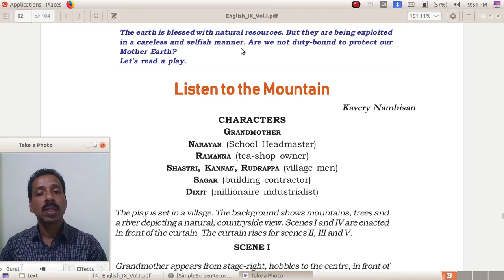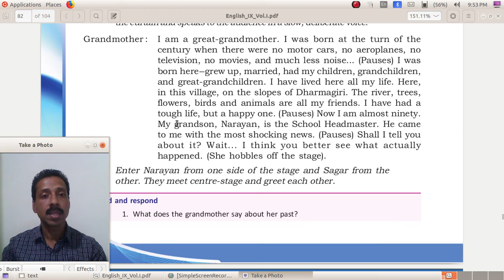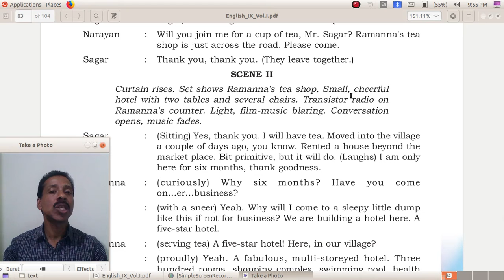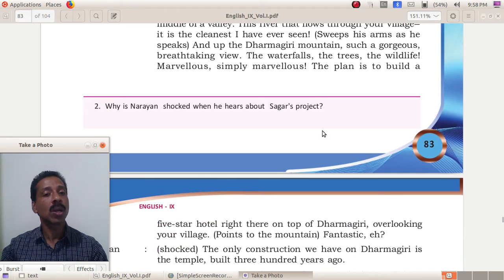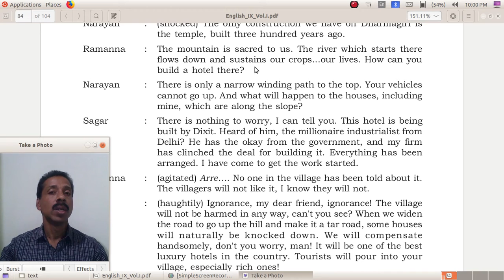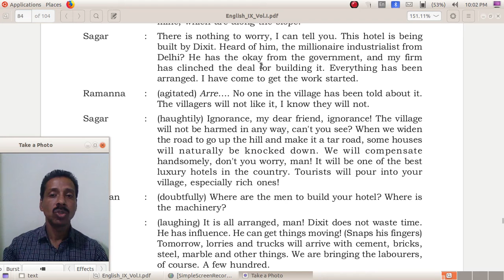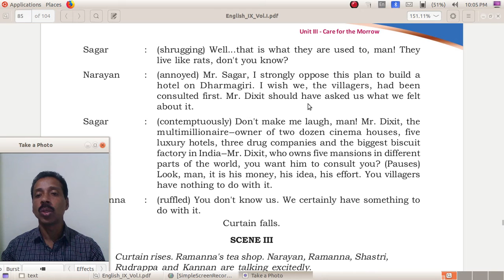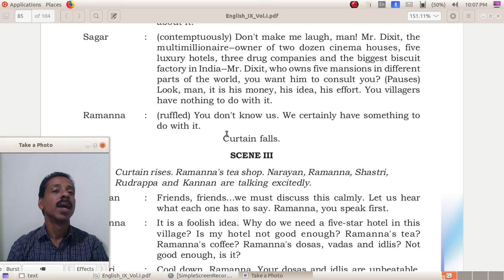Listen to the mountain